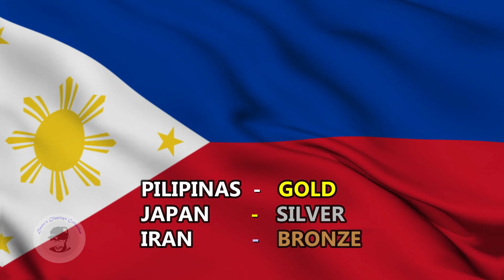Gilas Pilipinas 19th Asian Basketball Champion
Basketball at the Asian Games 2023, Gilas Pilipinas winning the gold after 61 years drought.